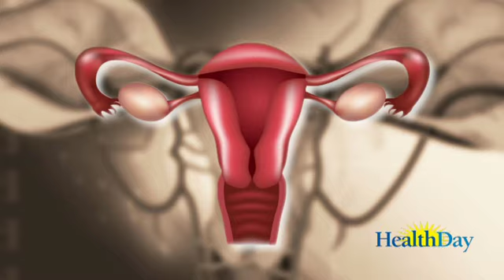BRCA1 and Hysterectomy